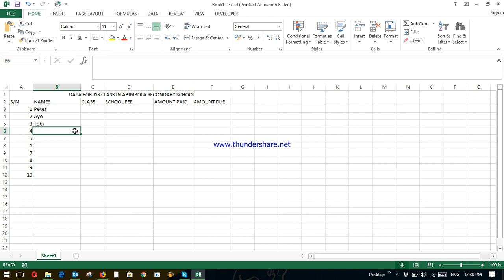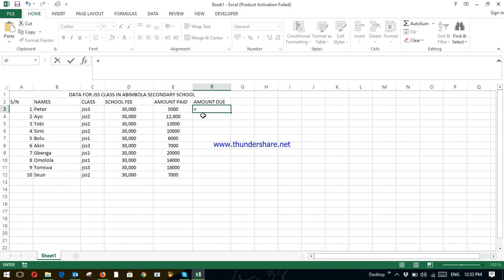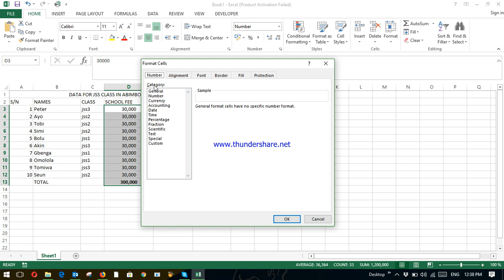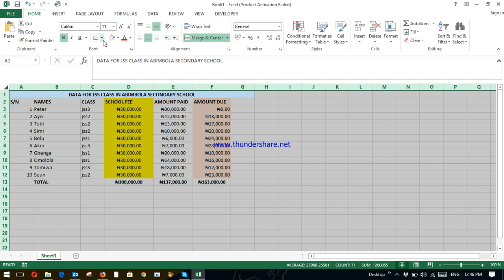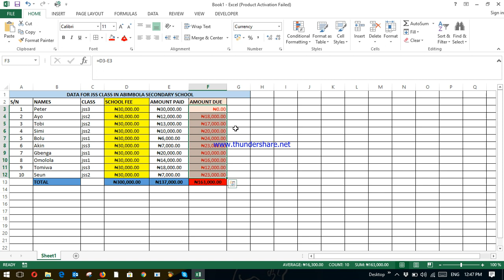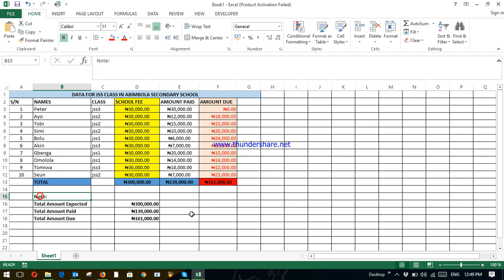Introduction to Microsoft Excel Volume 1- Mbele Academy